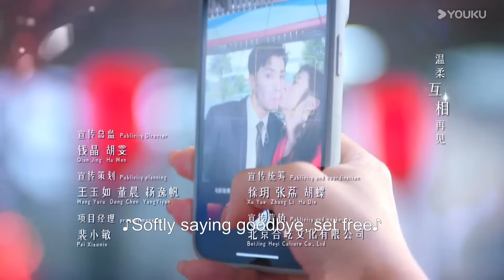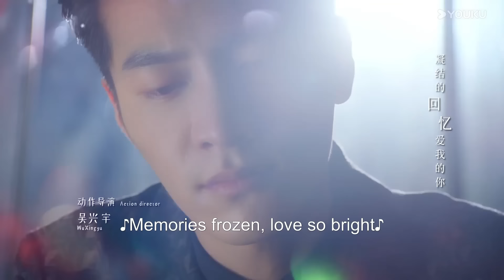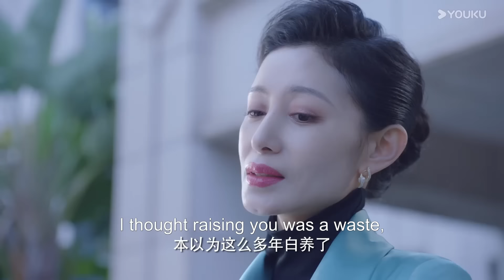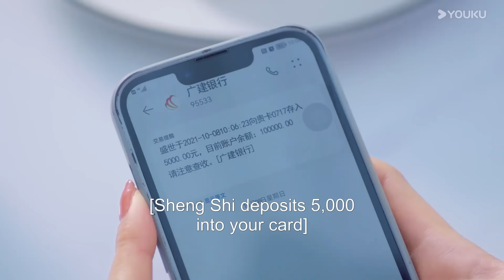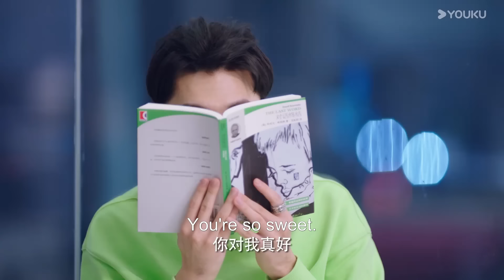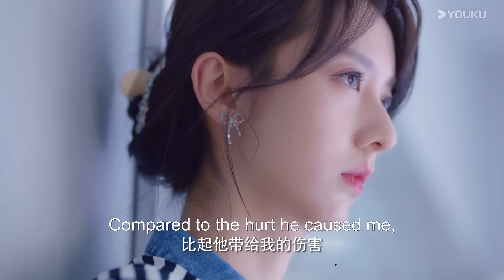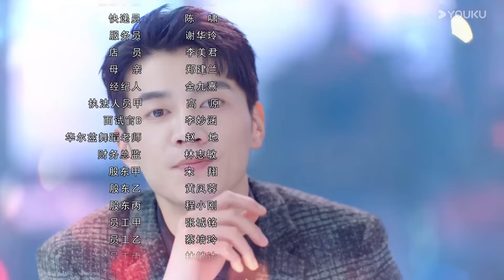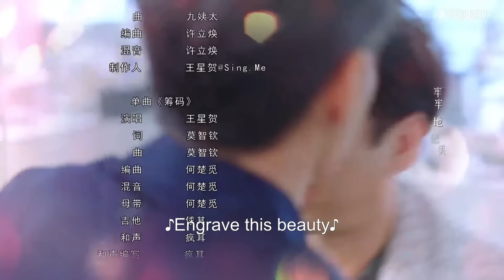ENGSUB【101次抢婚 101 Marriages】EP02 | 醋王霸总独宠合约娇妻 | 金泽/陈姝君/丰楚轩/刘德熙 | 都市爱情 | 优酷 YOUKU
📺【101次抢婚】2020年初冬，在盛世集团旗下的一所酒店里，举办了盛世和顾阑珊的结婚周年宴会。在看似恩爱的面具下，掩藏着两人伤痕累累的心。盛世从高中开始，就喜欢上了顾阑珊，而顾阑珊却在大学喜欢上了韩城池。自信骄傲的盛世不接受这个事实，在一次聚会上，故意将别人下了药的酒让顾阑珊喝下，顺理成章让顾阑珊成为了他的女人。随后又和顾阑珊的养母谈了一个合适的聘金，让顾阑珊嫁她为妻。顾阑珊得知了盛世的一切手段，认为他背叛了两人的友情，结婚当天在弟弟的带领下试图逃婚，没想到弟弟车祸成为植物人。面对抢救弟弟高昂的医药费，顾阑珊求盛世帮忙，盛世却以救她弟弟为筹码要挟她立刻和他领证。那时的他认为，爱就是拥有。盛世如愿以偿，顾阑珊心死如灰。两个不懂爱的人走进婚姻，注定不幸。一个想靠近，一个想逃离，总让对方伤痕累累。最终盛世终于明白，爱，不是拥有，而是放手让对方自由。婚姻走向灭亡，两人却宛如新生，逐渐懂得了如何去爱。
🤍主演：金泽/ 陈姝君/ 丰楚轩/刘德熙/白凯瑞/常喆宽/李菁/付强/李佳怡/吴骏超/韩若言/杨诗倩
🤍集数：24集

0:00 The International Website youku.tv is now available!
02:00 Download YOUKU International APP to get early access to the full show